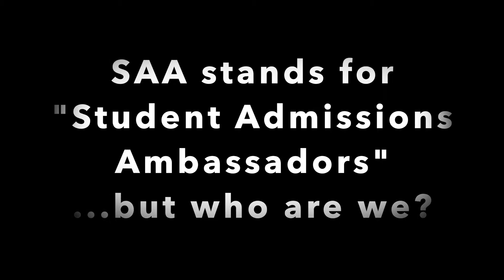Student Admissions Ambassadors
The UNI Student Admissions Ambassadors (SAA) serve the University of Northern Iowa through promotion of the University to prospective students, alumni and friends. SAA members demonstrate their commitment to the University through the provision of campus tours, student panels and support for a broad array of special events. Enthusiasm, pride and extensive knowledge about the University are all hallmarks of the organization.